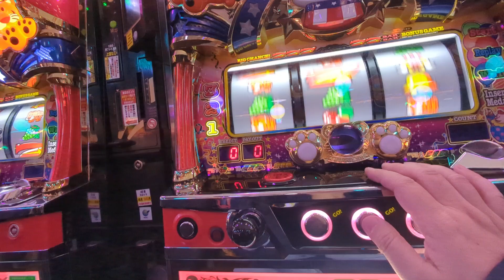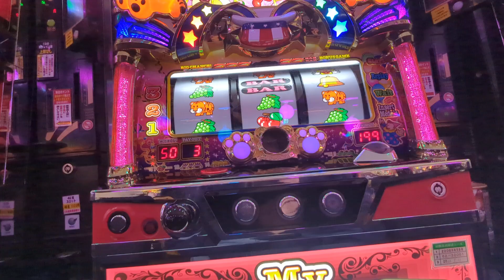総投資18000円（´・ω・`）